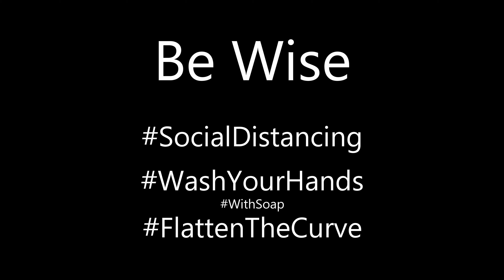STOP the virus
Thanks to COVID19 in 2020, two friends passing each other during a nice stroll along a trail can't even stop to shake hands.

Seriously, don't be nasty. Wash your hands. WITH SOAP.